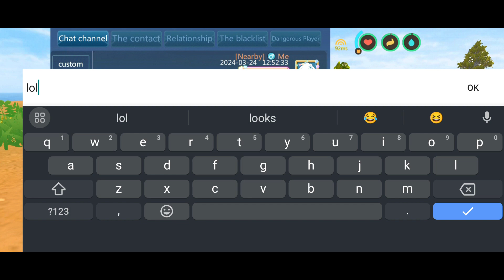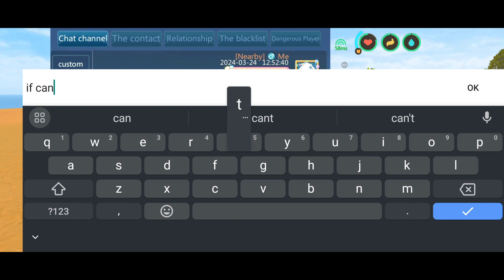Dont Komedy Me! Extre pk😆 Utopia:Origin